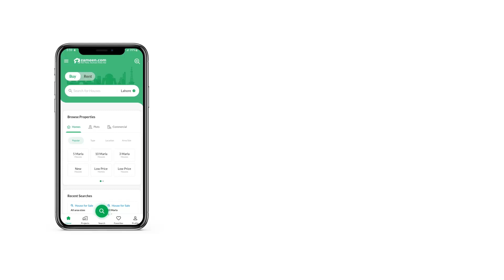1 KANAL RESIDENTIAL PLOT FOR SALE IN C-15 ISLAMABAD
Description
Non Balloted File Sector Located At New Margalla Road Sector Development Start Already Roper CDA Margalla Road Opend Already Sector
Best Time For Investment
For More Details Call Anytime!!